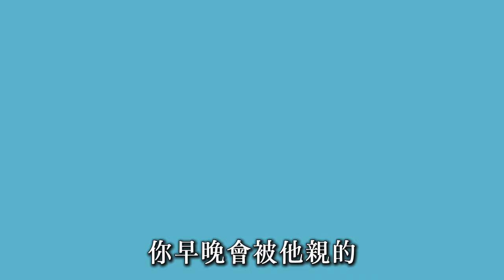【愛的榮耀 獨家花絮】冠廷提親慘遭女人們爭奪！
影片來源：古鯨製作
愛的榮耀FB - 愛的榮耀幕後花絮